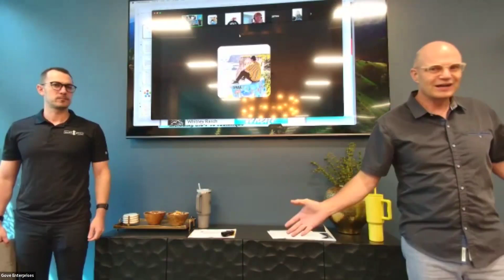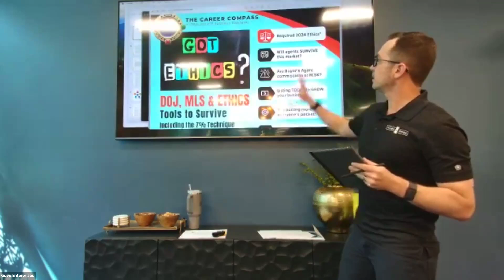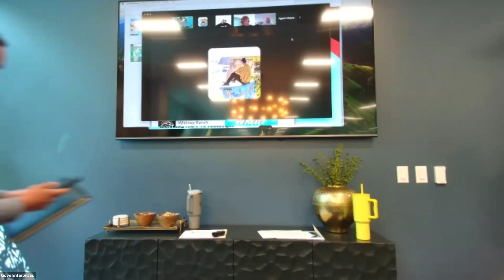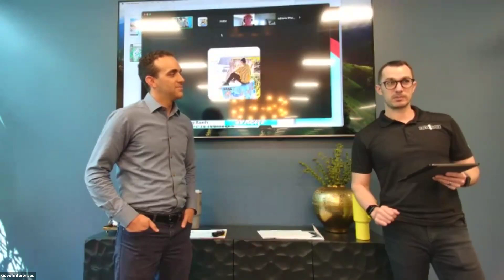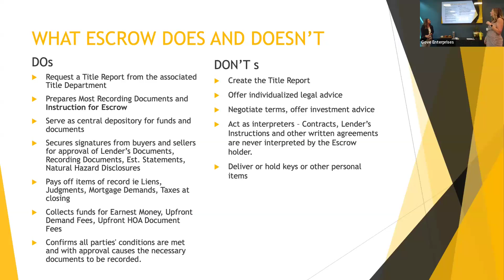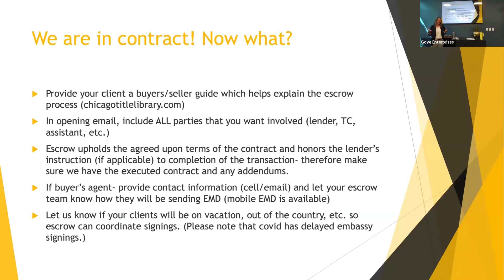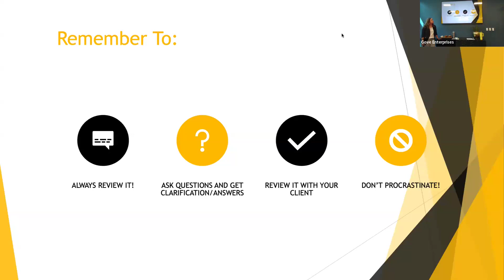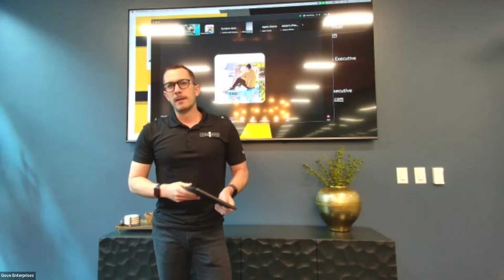Brent Gove Team Meeting 08 August 2024